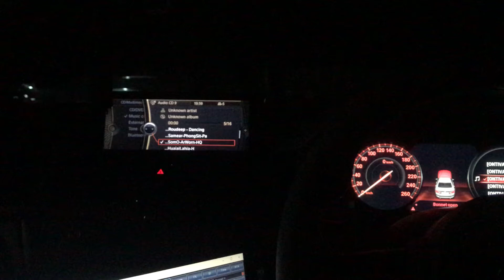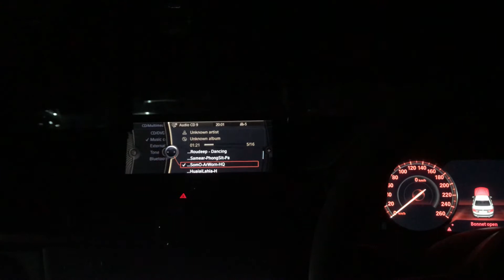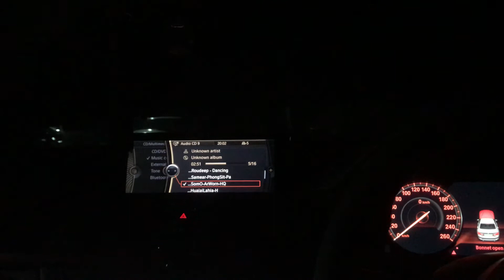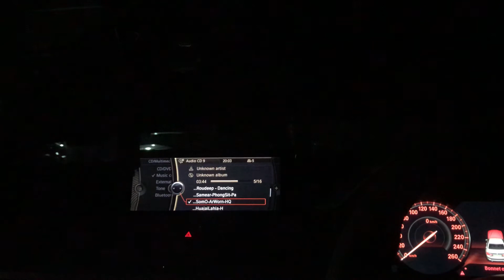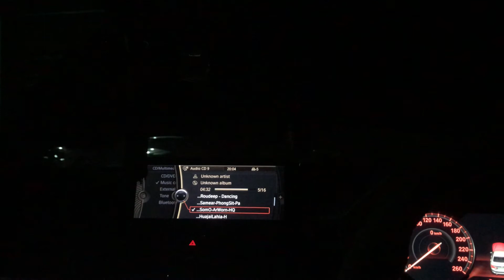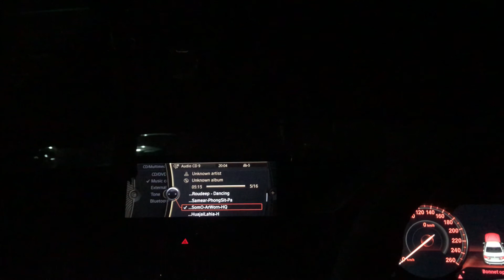อาวรณ์ ส้มโอ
System
Front BMW Head Unit
Amp ARC XDi X2 4ch 600.4
Amp Sinfoni Amplitude 90.2
SEAS Prestige 8ohm
SEAS Prestige MID 4”
SEAS Prestige Tweeter textile
Amp Kicker CX 600.1
JLAUDIO 10w6v2d4